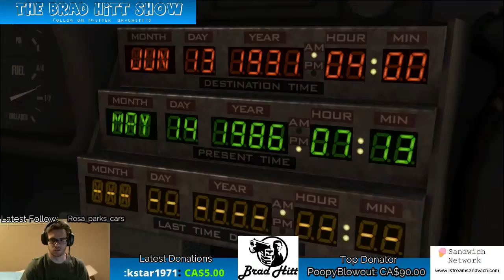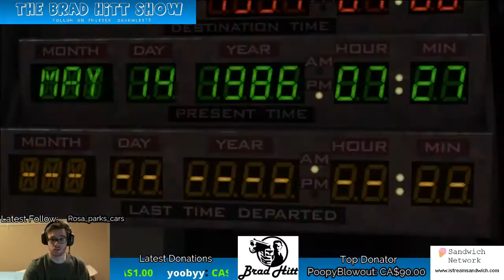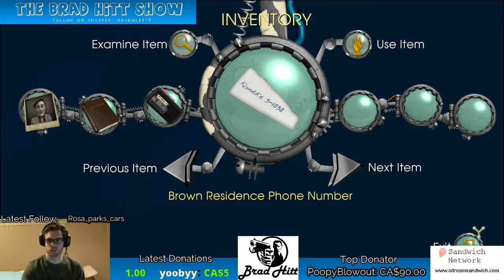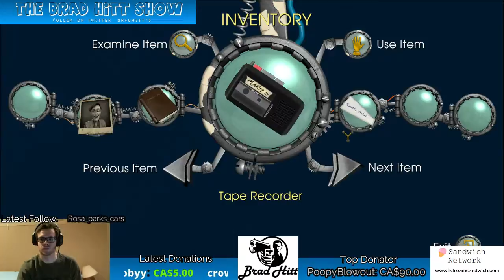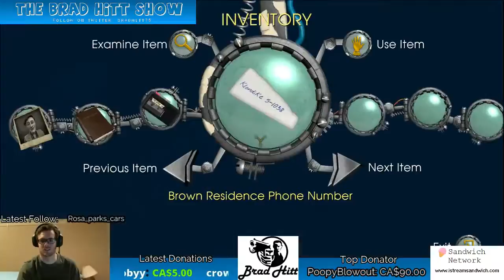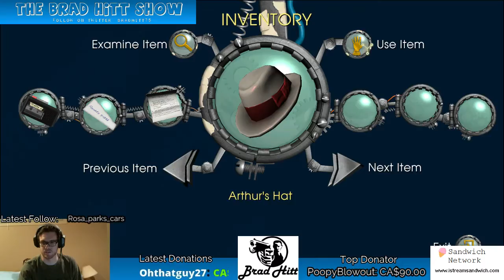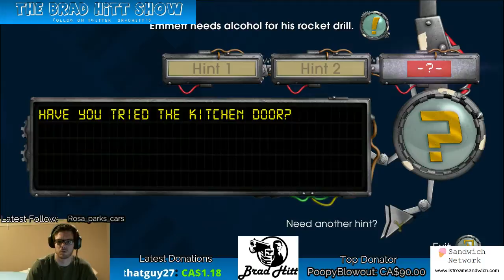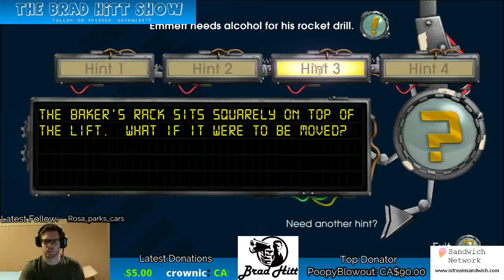TellTale - Back to the Future: Episode 1 - Part 2